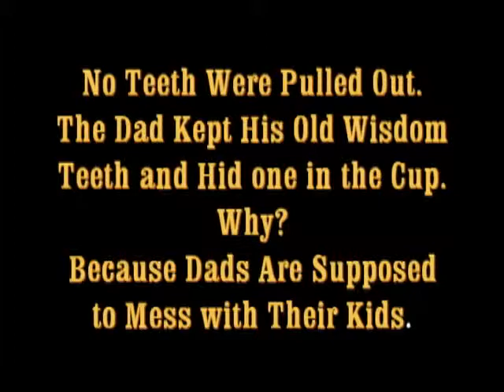Dad Pulls His Tooth Out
Paul and Pat Tipton help their Dad, Ken, pull his tooth out.